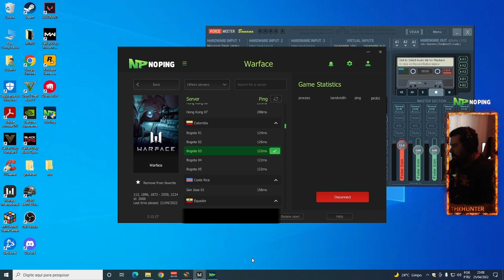WARFACE : OTS-14 GROZA ! TIRANDO CABAC1NH0 KKKKKK !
QUER JOGAR DE BOA ? SEM LAG ! PING TOP !!  CLICA NO LINK ! 7 DIAS GRATIS !

SETUP DO TIO !

                     PC GAMER :

Placa de Vídeo EVGA NVIDIA GeForce RTX 2080 Black Gaming 8GB, GDDR6 - 08G-P4-2081-KR
Processador Intel Core i7-7700K Kaby Lake 7a Geração, Cache 8MB 4.2GHz (4.5GHz Max Turbo), LGA 1151 Intel HD Graphics 630 BX80677I77700K

Memória Kingston HyperX FURY 16GB 2133Mhz DDR4 CL14 Black - HX421C14FB/16 Memória Kingston HyperX FURY 16GB 2133Mhz DDR4 CL14 Black - HX421C14FB/16

Placa-Mãe ASUS p/ Intel LGA 1151 ATX ROG STRIX B250F GAMING, DDR4

SSD Amd Radeon - 480gb- Sata Iii

Thermaltake Fonte De Alimentação 240-Pin 750 Fonte De Alimentação TPG-750M

Gabinete Nzxt S340 Razer Edition

Teclado Razer Blackwidow X Chroma Teclado Razer Blackwidow X Chroma

Mouse Gamer Razer Laser 5G Diamondback Chroma 16000dpi 7 botões

Mouse Gamer Razer Deathadder Essential Óptico 5 Botões 4G 6400dpi

Headset Razer ManO´War 7.1 Preto
Headset Razer Kraken Neon Green
Headset Gamer Razer Kraken 7.1 Chroma com Microfone

Microfone Razer Seirén Pro USB Digital Microfone Razer Seirén Pro USB Digital
Mousepad Razer Goliathus Large Speed Terra Grande

      PC STREAM  :
Placa de vídeo  Gigabyte Gtx 1080ti G1 Gaming 11Gb
 8 GB DE MEMÓRIA